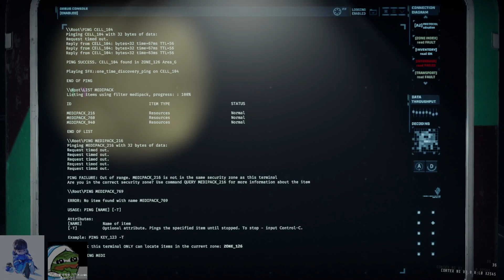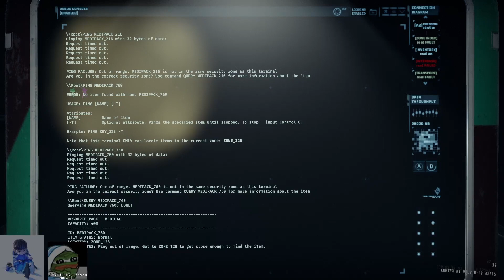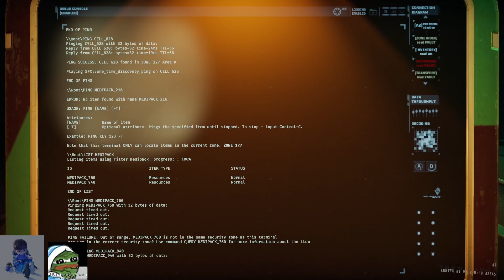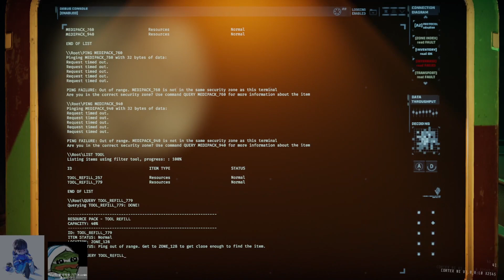GTFO ALT/R3 A2 Complete run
Why is fog always so annoying?